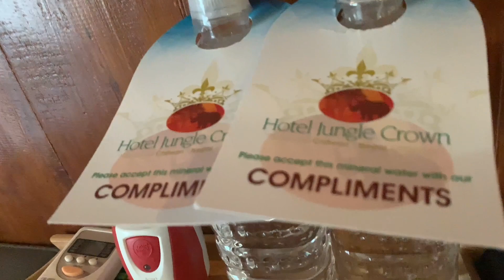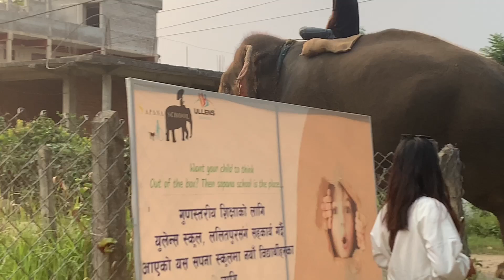Chitwan saurah tour 3day/2night at 3 star hotel jungle crown.